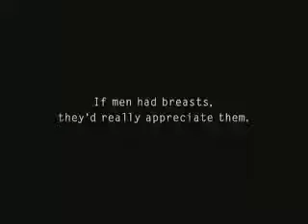Men just Love Breasts